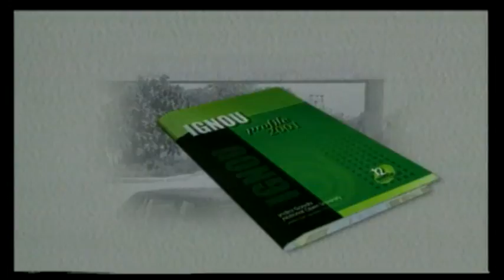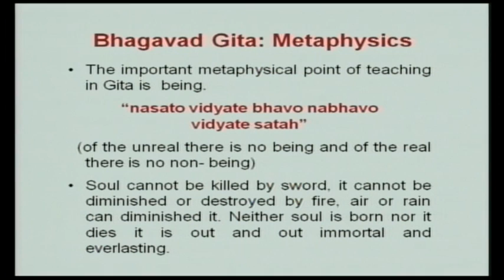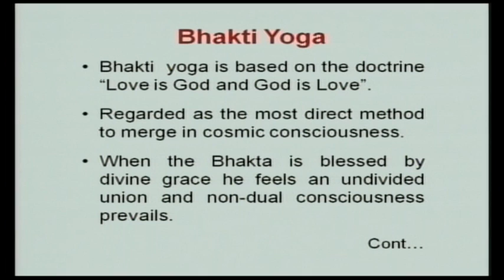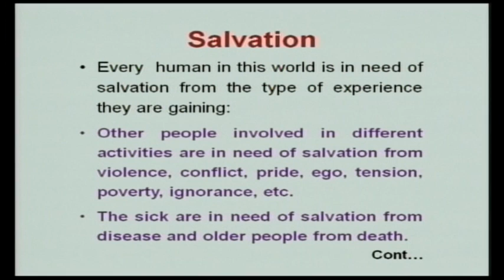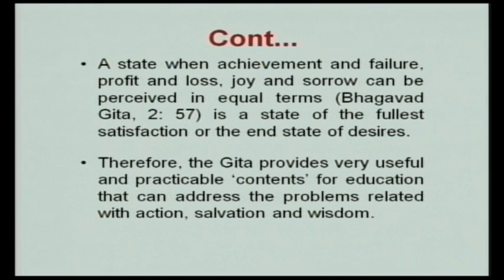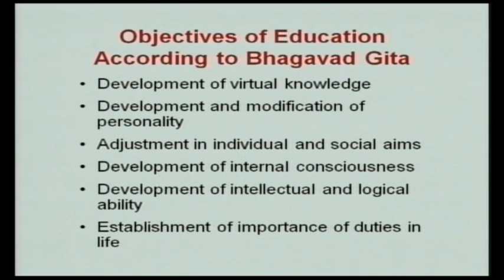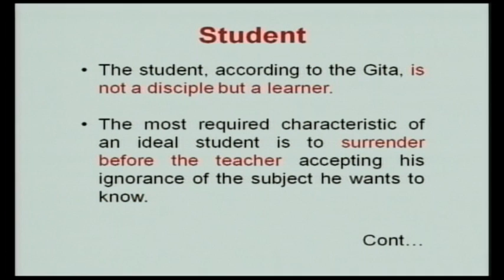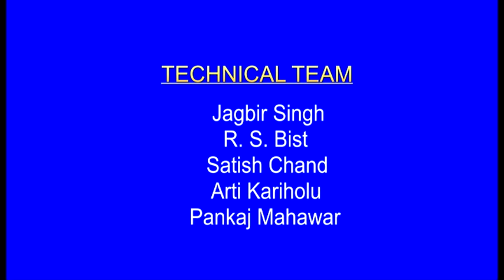Education as Conceived in Bhagawat Gita (CH_32)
Subject: Education
Course Name: Teacher Education
Name of Presenter: Rachna Sharma